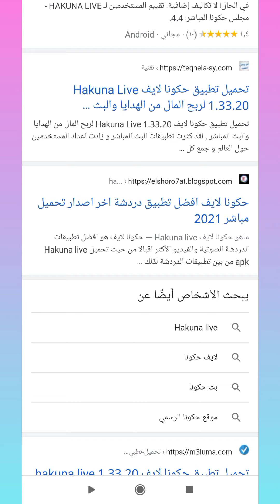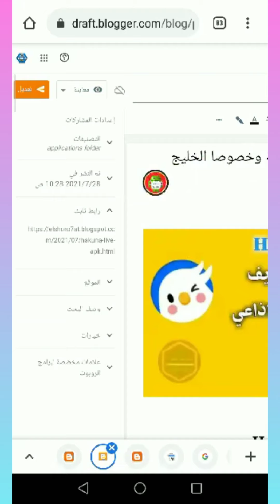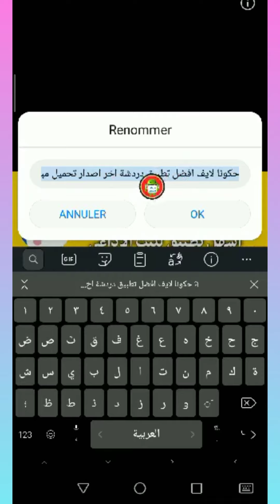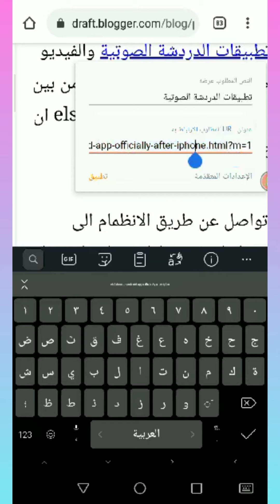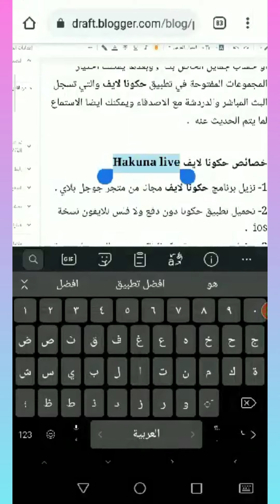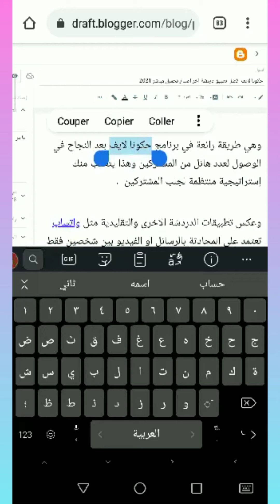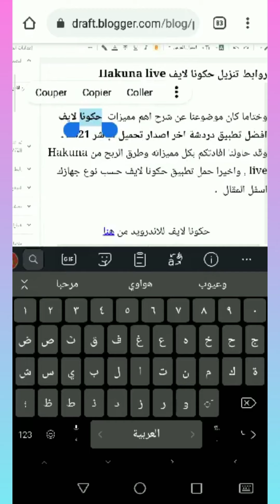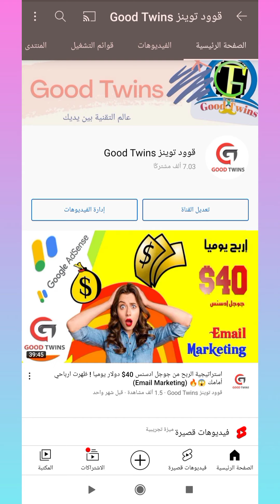مقتطف مميز | كتابة المقال الحصري 2022 | طريقة تهيئة مقال للنتائج المنسقة